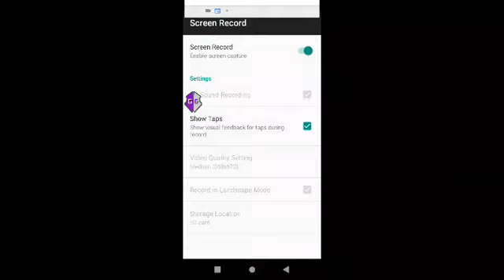Epic COMEBACK sisa 53 m up jadi 1b